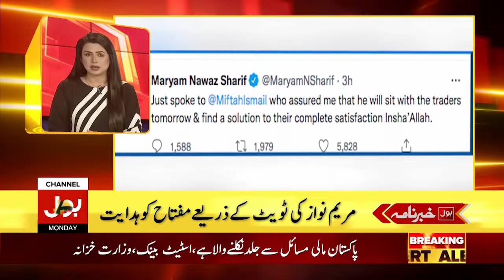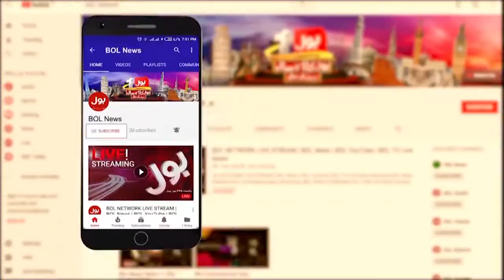Petrol Price Reduced By Rs 3.5 | News Headlines At 1 AM | Public Reaction